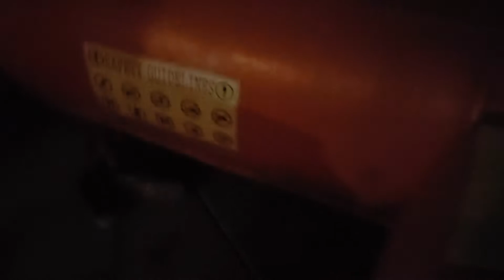Funny A*s vlog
Sub to: Lani & Lil TV